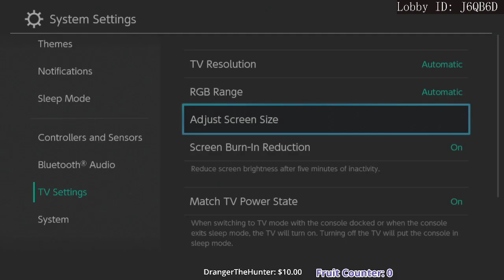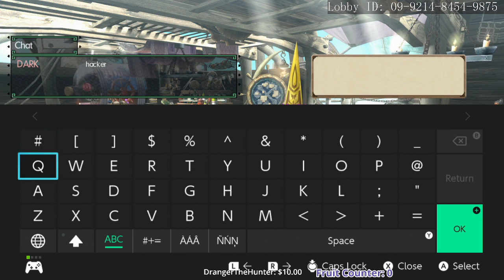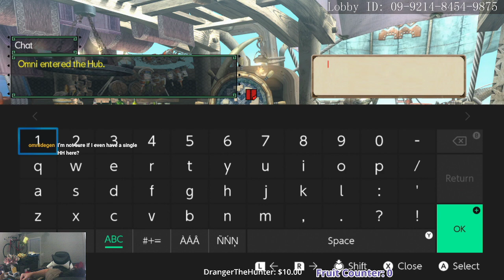Monster Hunter Generations Ultimate (9/27/22)